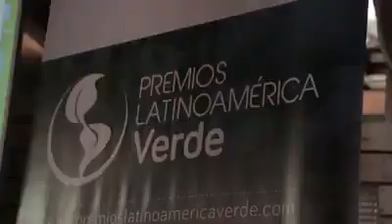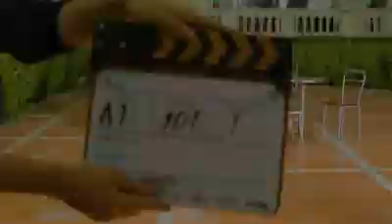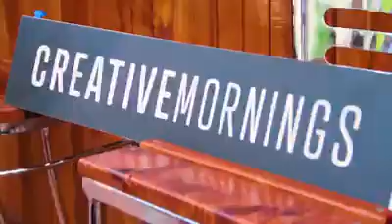Marcas y Medios al Aire /DOCSMX/Inti Cordera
Segunda Temporata en TV
Entrevistamos a:
Inti Cordera Productor Ejecutivo de DOCSMX

2018